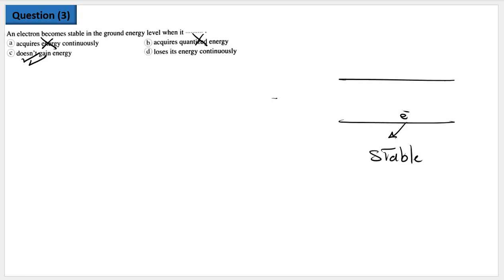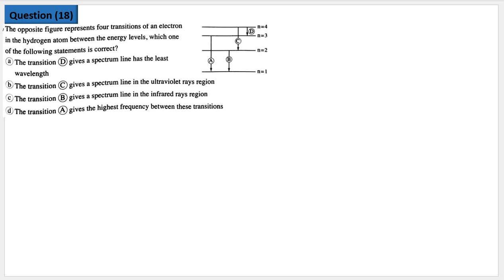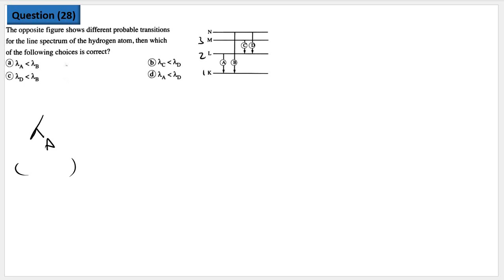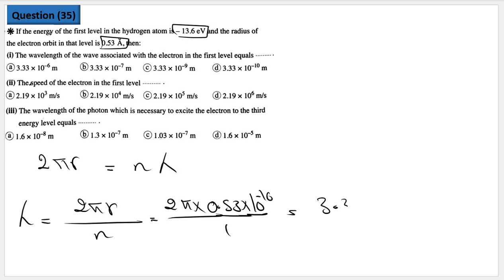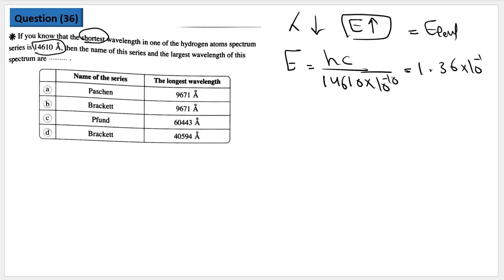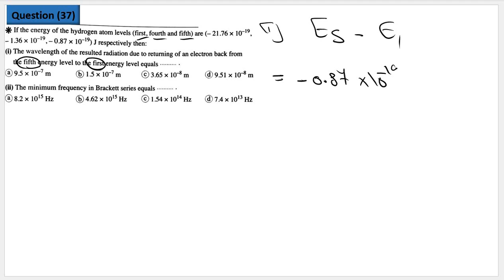Physics-3rd secondary ( pro max (part 15)-part 1 ) 2023